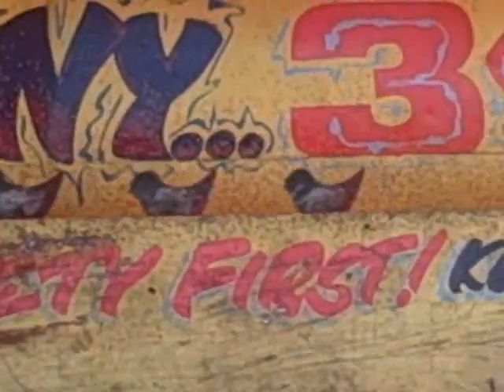Roy Maloy Circus - Pioneer Valley Show 2009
Ever wanted to know how to bath your baby when you only have a wheelbarrow, a steam engine and some pipe?  Ever wanted to see the world's biggest steak burger?  It's all here!!!